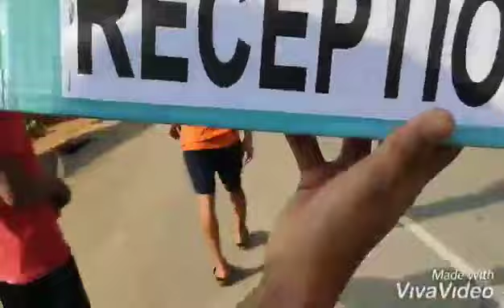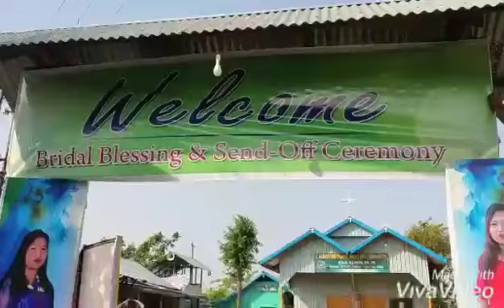Decoration of chongneo send off ceremony ...//khudengthabi...8 may 2019...